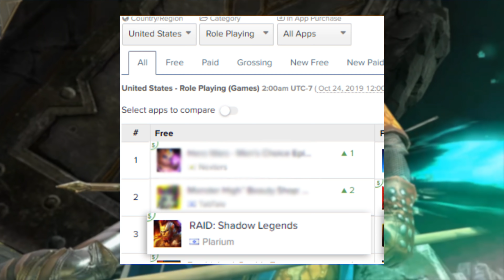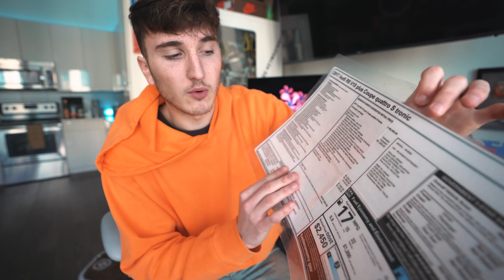What Happened To My 1/25 Audi R8....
Install Raid for Free ✅ IOS ✅ ANDROID Start with💰50K silver and get a Free Epic Champion 💥 on day 7 of “New Player Rewards” program

$500 Visa Giftcard: (NOW $500!)
1. Follow me @Harrisonnevel